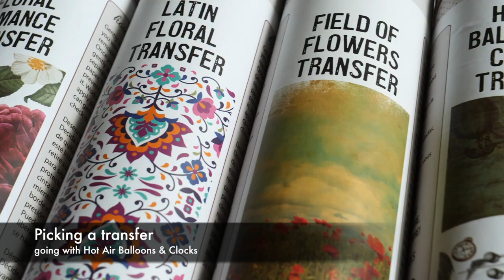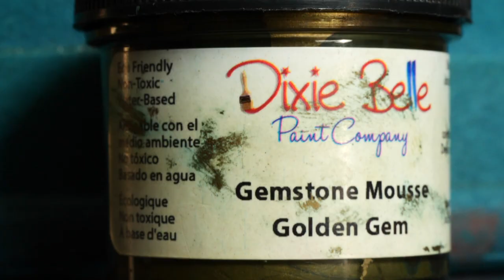How to create a dreamy, whimsical look│Chalk Paint, Stencil, Transfer│blending and layering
In this video we will be using @DixieBellePAint Company Mineral Chalk Paint and also the new @Belle and Whistles line to transform a decorative box into a dreamy whimsical treasure.
 Techniques such as blending, dabbing, layering have been involved in order to create this look!

 Hope you enjoy this video and learn something new from it. If you ever recreate this look, please tag us @sisterhoodfurniture :) We’d love to see your work!